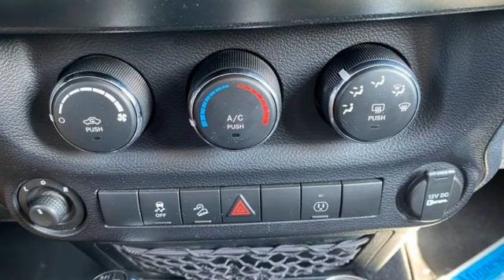Used 2013 Jeep Wrangler Rochester MN Winona, MN NC6064 - SOLD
Year: 2013
Make: Jeep
Model: Wrangler
Trim: Sahara
Engine: 3.6L V6 24V VVT
Transmission: 5-Speed Automatic
Color: Red
Interior: Black Interior
Mileage: 117519
Stock #: NC6064
VIN: 1C4AJWBG7DL544224

Address:
4900 Highway 52 North